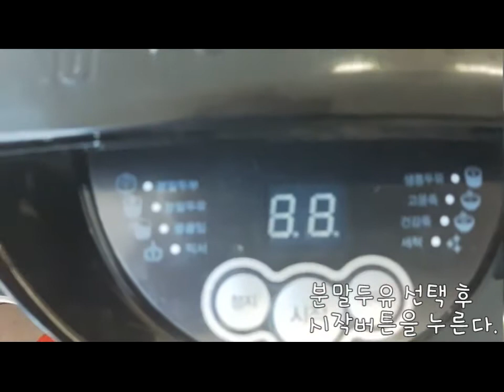[두부로]마두유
가정용 두부 제조기를 이용한 마 두유 제조 과정